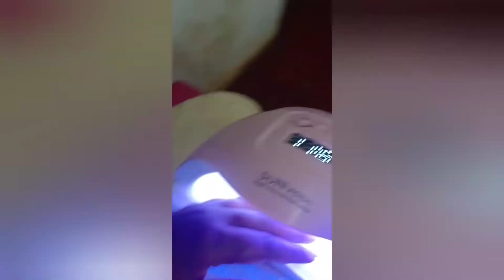HOW TO ; Homemade pizza 🍕....Got my nails done|Wambui Karen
I show you how to make homemade "Hawaiian" pizza.

My feet look crusty AF😅😅

21/2 cups of flour
1 TSP yeast
1 TSP sugar
1/3 TSP salt
11/2 TSP oil

Toppings
tomato paste
ketchup
chili sauce
cheese
pineapple